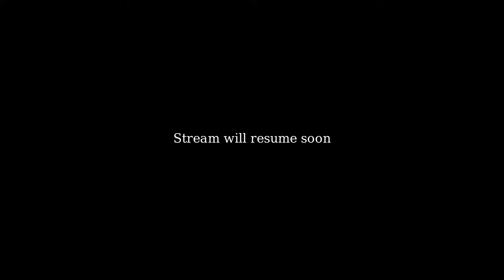Tips for using Foam Brushes on your Painting Projects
In this video the artists of StudioR12 Stencils give tips on using foam brushes on your art, painting and craft projects. You’ll learn how to select a good foam brush and learn when and when not to use them

This video originally aired September 13, 2023.

Tune in every Tuesday at 12pm eastern, right here on YouTube for a LIVE Q&A with the artists of StudioR12 Stencils. Each week we answer your questions about painting, crafting, DIY projects and stenciling.

Stencils make wood signs and clocks easy to craft. Great for home decor and gifts, as well as great sellers for craft shows. Use the Dome stencil brushes and learn the loading technique will prevent bleeding under stencil edges. Once you've caught onto this painting technique your stenciled projects will be a snap!

⏰Times:
0:00​​​ - Countdown
3:16 - Intro
10:36 - Introducing new foam brushes
15:43 - Do you dampen a foam brush before you use it?
16:12 - Do foam brushes wash up well?
19:40 - How to antique or distress with a foam brush
22:14 - How to basecoat with a foam brush
24:50 - What do you use a foam brush for?